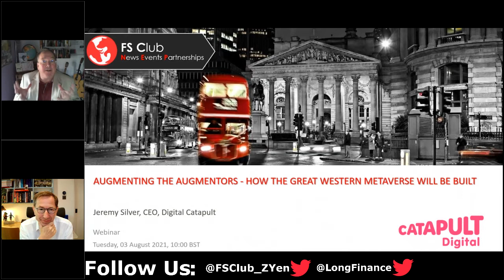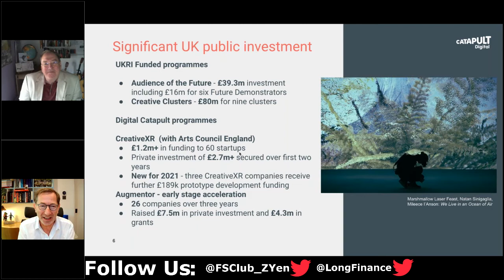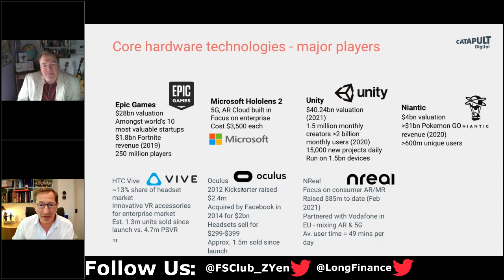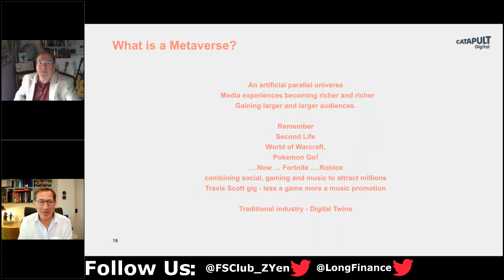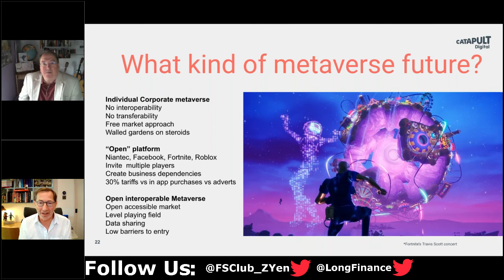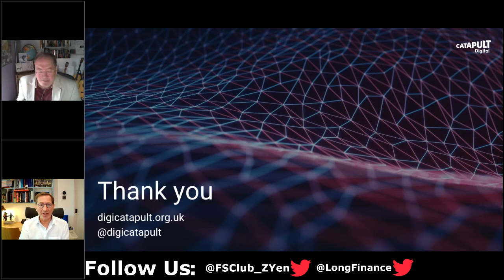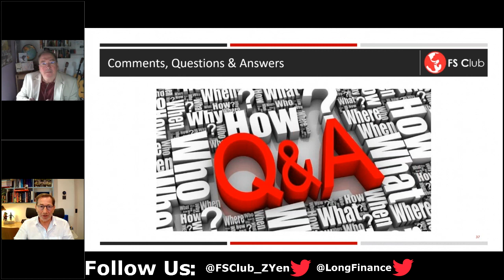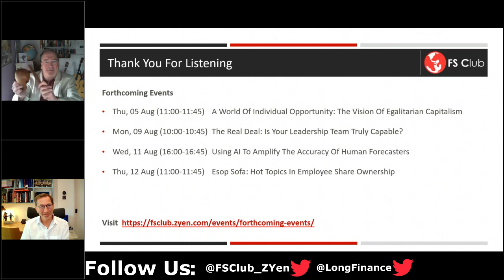Augmenting The Augmentors - How The Great Western Metaverse Will Be Built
In this webinar, Jeremy Silver, CEO of Digital Catapult - the UK's authority on advanced digital technologies - discusses how innovation in the UK needs to evolve for the 21st century. What impact has covid-19 had on speeding up innovation and adoption of cutting edge technologies like virtual and augmented reality, 5G, the internet of things, and artificial intelligence? How will these technologies combine in the future to affect dramatic change and further development and investment in the UK economy.

Speaker:

Jeremy Silver is an entrepreneur, author and angel investor. He is a Trustee of the British Library and a member of the UK Creative Industries Council. Jeremy sits on the boards of HammerheadVR Ltd, Imaginarium Studios Ltd and FeedForward.AI. He was previously Executive Chairman of Semetric (acquired by Apple), Founder CEO of Featured Artists Coalition (FAC), a strategic advisor to Shazam (acquired by Apple), and CEO of Sibelius Software (acquired by Avid). Jeremy was Worldwide Vice-President of New Media for EMI Group in Los Angeles and Head of Media at Virgin Records where he worked with Genesis, Massive Attack, Brian Eno and Bryan Ferry, among others. His book “Digital Medieval” is a history of the music industry online. He has spoken at TEDx Houses of Parliament, the CBI, SXSW and Midem among many trade events. He is an Industry Fellow at the University of Glasgow.